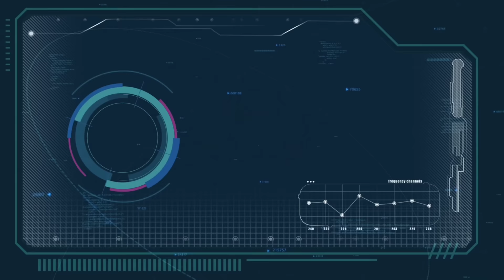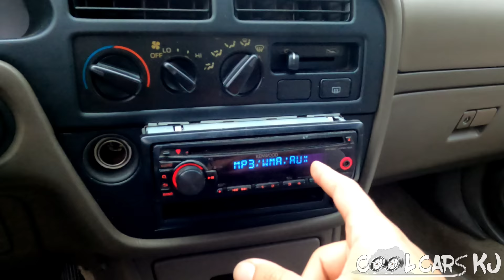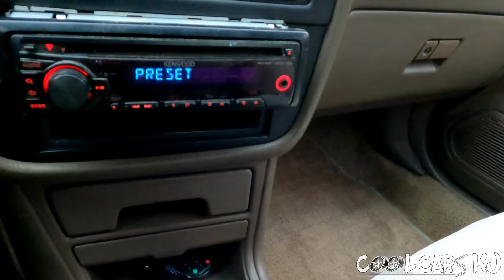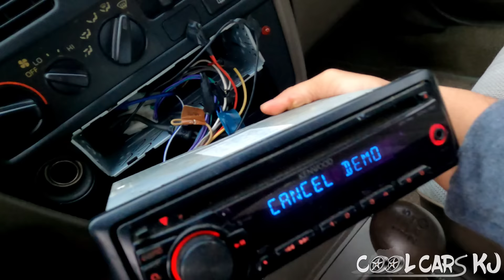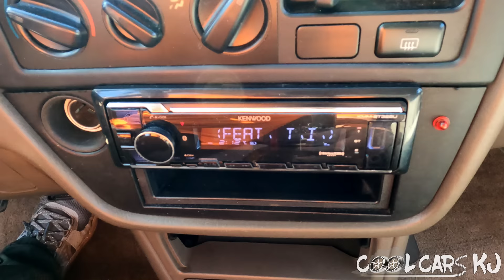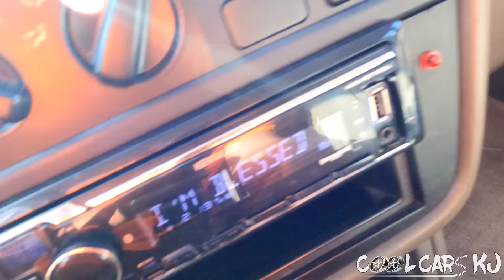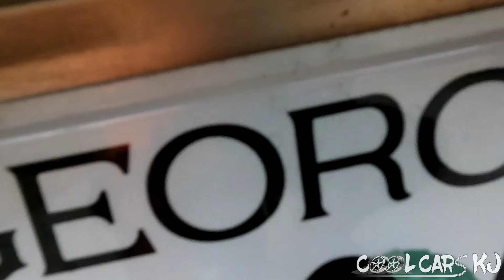Sold my OBS Chevy in record time 💰